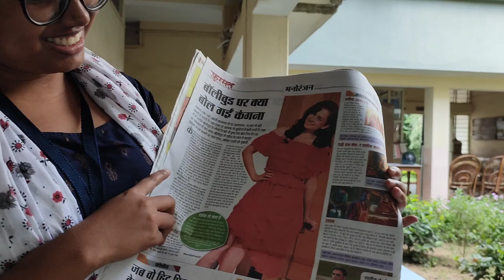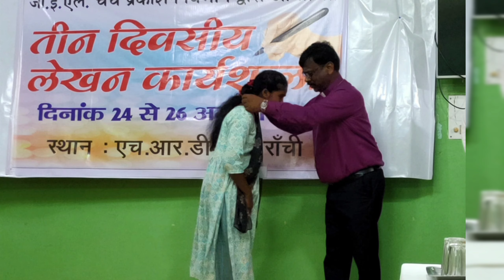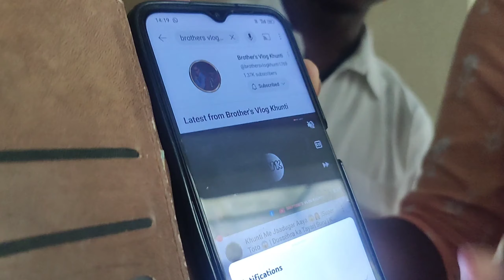तीन दिवसीय लेखन कार्यशाला || भाग 2 || G.E.L Church Chotanagpur And Assam